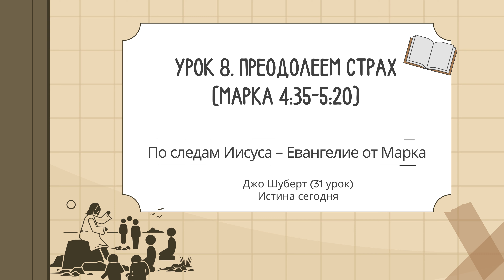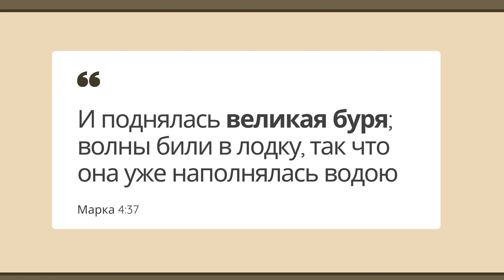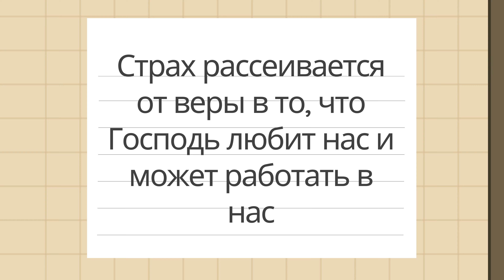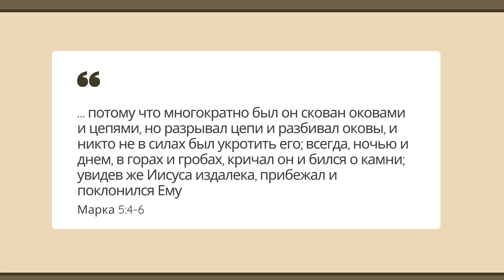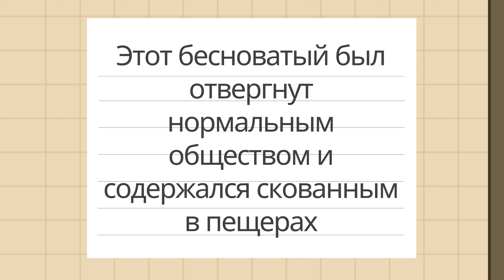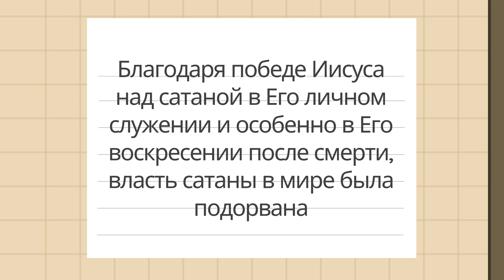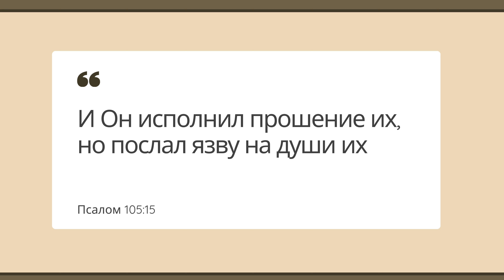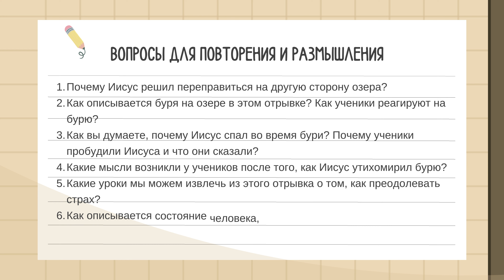Урок 8. Преодолеем страх. По следам Иисуса – Евангелие от Марка — Джо Шуберт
1. Почему Иисус решил переправиться на другую сторону озера?
2. Как описывается буря на озере в этом отрывке? Как ученики реагируют на бурю?
3. Как вы думаете, почему Иисус спал во время бури? Почему ученики пробудили Иисуса и что они сказали?
4. Какие мысли возникли у учеников после того, как Иисус утихомирил бурю?
5. Какие уроки мы можем извлечь из этого отрывка о том, как преодолевать страх?
6. Как описывается состояние человека, одержимого бесом?
7. Какова была реакция жителей на случившееся с одержимым и свиньями?